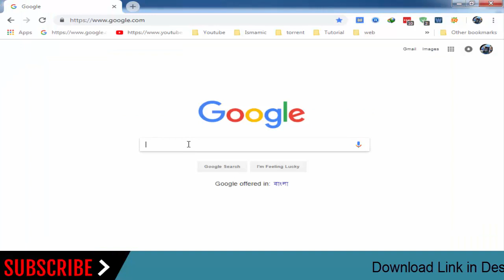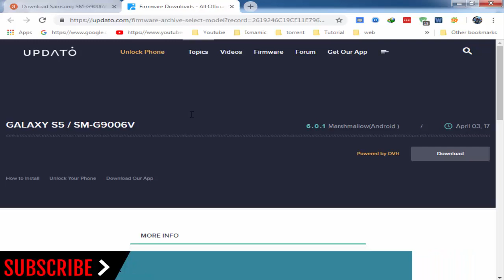How To Download Samsung Galaxy S5 SM-G9006V Stock Firmware (Flash File) For Update Android Device